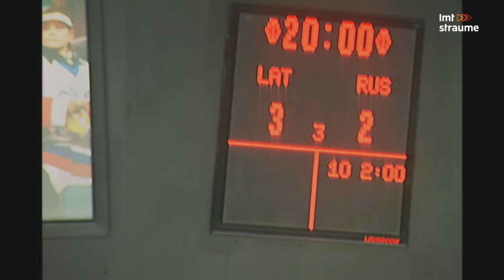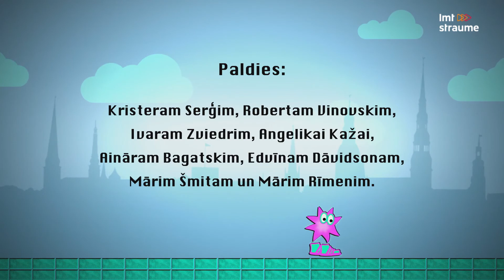Deviņdesmitie - Sports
1991. gads. Latvijas sportisti var atkal startēt zem savas valsts karoga. Tomēr ne visiem ir šāda, it kā pašsaprotama izvēle. Daži paliek kopā ar bijušajiem cīņu biedriem NVS izlasē.
Līdz ar padomju sporta sistēmas sabrukumu, tagad arī pašiem jāmeklē finansējums. Kristers Serģis atceras - lai nokļūtu sacensībās, pa ceļam Polijas tirgū tiek tirgotas līdz paņemtās preces. Savukārt, basketbolisti no pirmā Eiropas čempionāta mājas brauca ar lietotiem vācu auto. Par pirmajām lielajām uzvarām, pirmajām olimpiskajām medaļām, vilšanos un arī milzu prieku - skatieties dokumentālajā seriālā Deviņdesmitie. Sports.